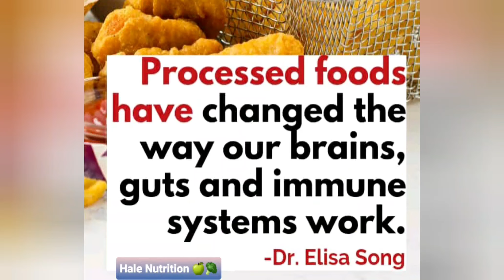Choose unprocessed foods over processed foods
Unprocessed foods are healthier compared to processed foods